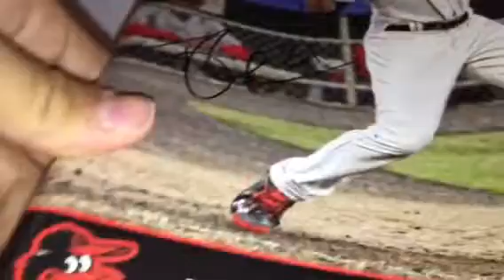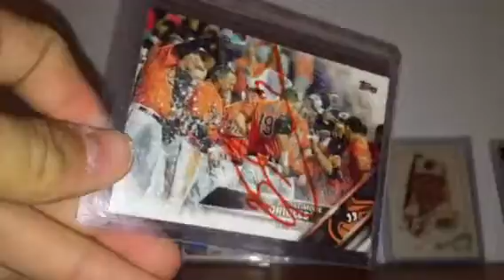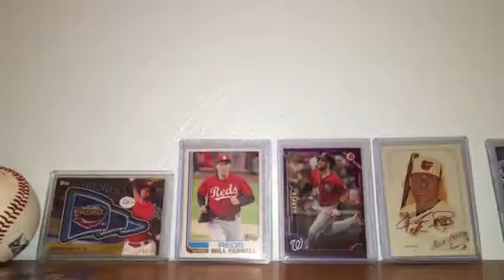Ip recap norfolk tides